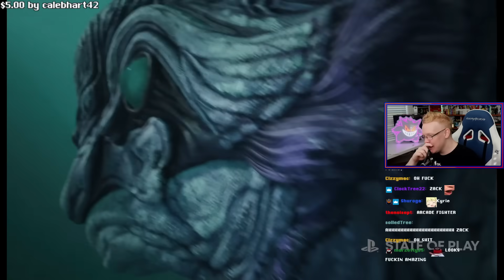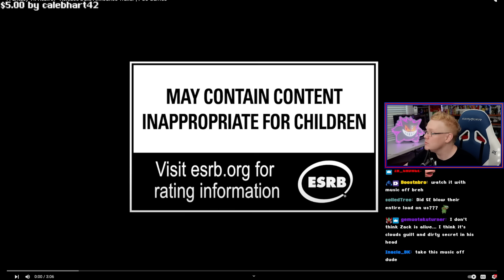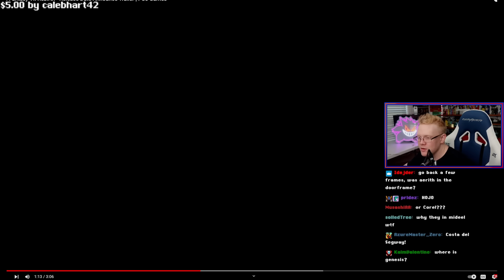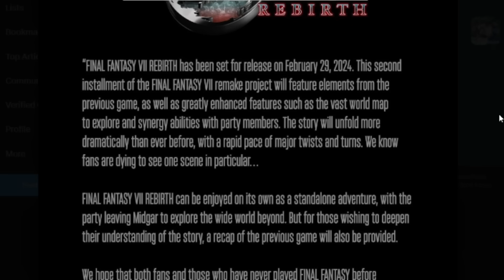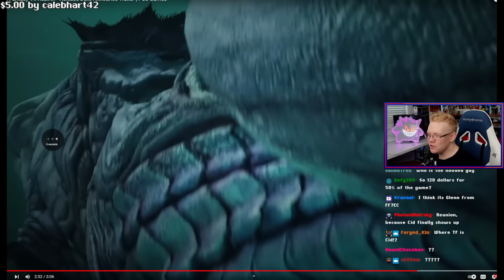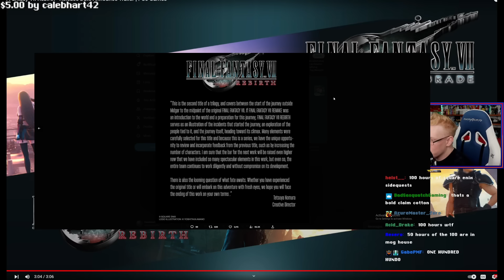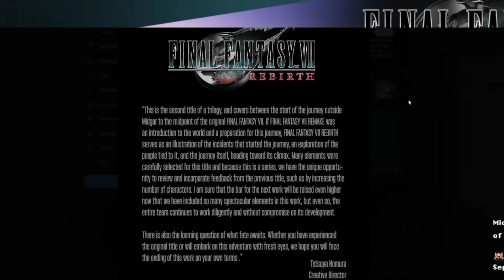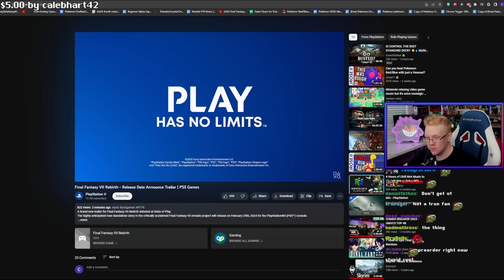FINAL FANTASY 7 REBIRTH TRAILER IS GODLIKE!!!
A brand-new trailer for FINAL FANTASY VII REBIRTH debuted at State of Play.

The highly anticipated new standalone story in the critically acclaimed FINAL FANTASY VII remake project will release on February 29th, 2024 for the PlayStation 5 console.

This is a speedrun related channel. Mostly focused on Final Fantasy and Mega Man content, mixed with blogs/vlogs and funny highlights. Sometimes I yell a lot, so be careful :)

Uploading schedule is really weird, so dont forget to ring that bell icon to get a notification everytime I upload a video to be the first one to watch :)

Title: FINAL FANTASY 7 REBIRTH TRAILER IS GODLIKE!!!
Previous Video Title: Pro FF7 Speedrunner reacts to "The World Record History of Final Fantasy 7 any%"